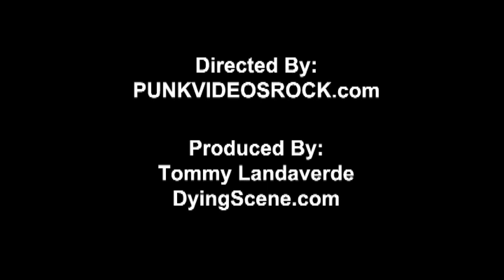Black Tide - Fight Till The Bitter End [Live]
Black Tide performs "Fight Till The Bitter End" on Dying Scene Soundcheck Sessions Presented by Punkvideosrock.

The Viper Room
Hollywood, California

Directed By: Punkvideosrock.com
Produced By: DyingScene.com
Filmed By: Robert & Alberto Herrera
Audio Recorded & Mixed by: The Viper Room